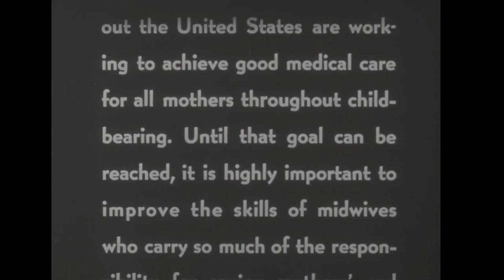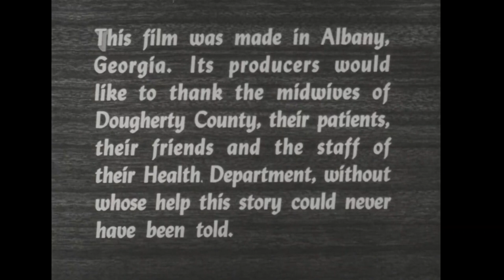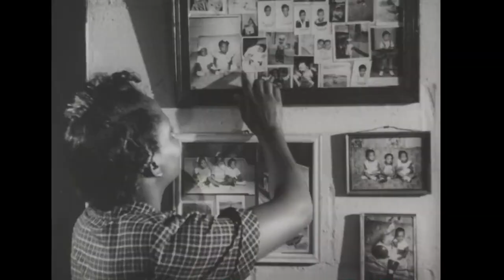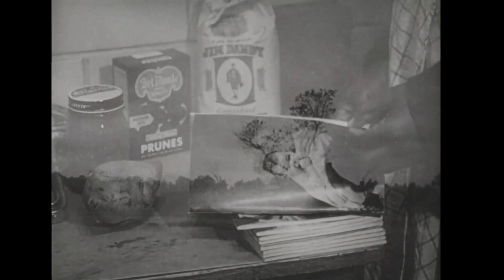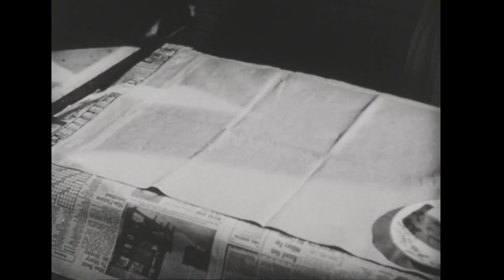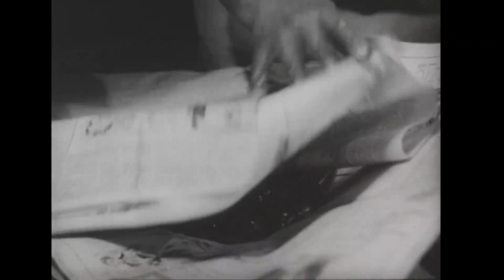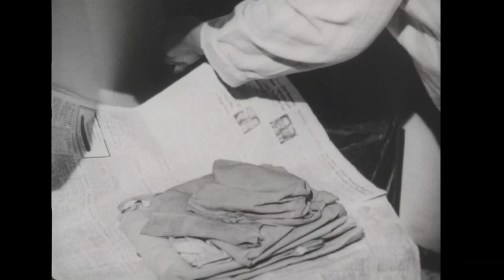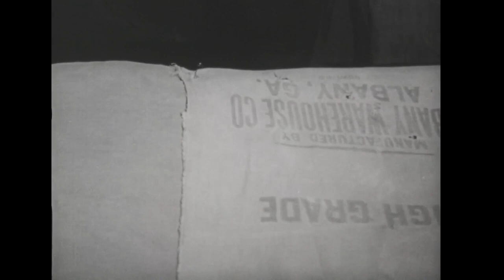All my babies a midwife's own story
A training film for midwives. Shows in detail a complete delivery and demonstrates the approved procedures to be used by the midwife before, during, and after delivery. Follows a midwife, Mrs. Mary Coley, in her work with various cases under both favorable and unfavorable circumstances.